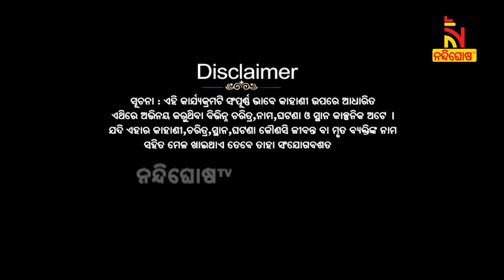ହତ୍ୟା ପରେ ଶବ ସହ ଦୁଷ୍କର୍ମ | Real Story Of Raman Raghav Serial Killer |Aparadhara Nilanaksha |S-6,Ep-1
ହତ୍ୟା ପରେ ଶବ ସହ ଦୁଷ୍କର୍ମ | Real Story Of Raman Raghav Seriel Killer |Aparadhara Nilanaksha |S-6,Ep-1
କିଏ ଏହି ବ୍ୟକ୍ତି ? ଯିଏ ଜଣକ ପରେ ଜଣଙ୍କୁ ଅତି ନୃଶଂସ ଭାବେ କରୁଛି ହତ୍ୟା..?
ଜାଣିବା ପାଇଁ ଦେଖନ୍ତୁ ‘‘ ଅପରାଧର ନୀଳନକ୍ସା ’’...ଆଜି ରାତି ୧୦ଟାରେ କେବଳ ନନ୍ଦିଘୋଷ ଟିଭିରେ...

* DishTV Channel No: 1367
* Airtel Digital TV Channel No: 611
* TATASky Channel No: 1779
* hathw@y Channel No: 731
* Ortel Channel No: 707
* Videocon d2h Channel No: 840
* SITI Channel No: 17 & 458
* GTPL Channel No: 719
* SUN Direct Channel No: 667
* Asianet Channel No: 219